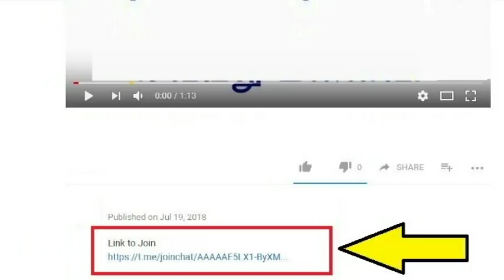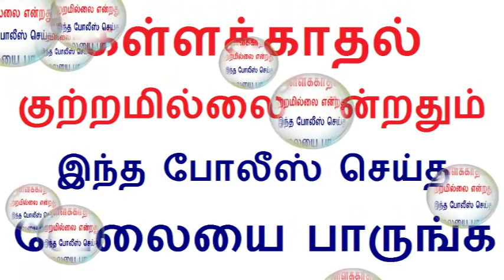Tamil Kisu Kisu News-1 3.10.2018